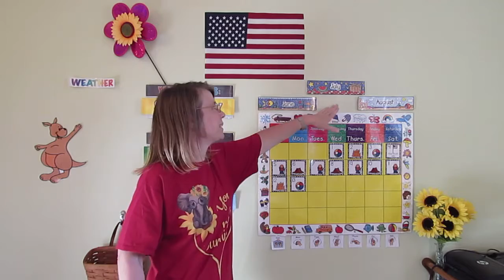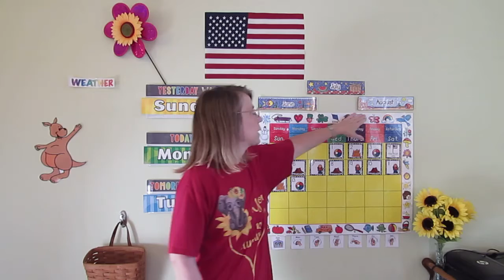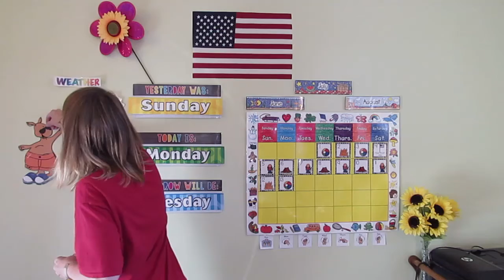Monday, July 13, 2020 ~ Calendar and Weather Time ~ ESY Classroom